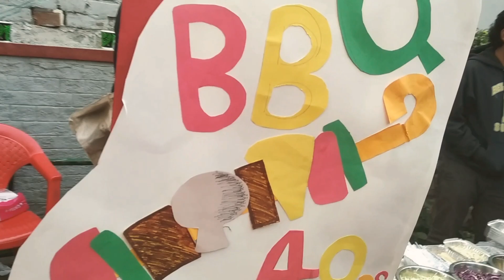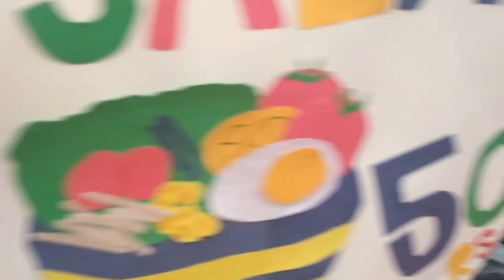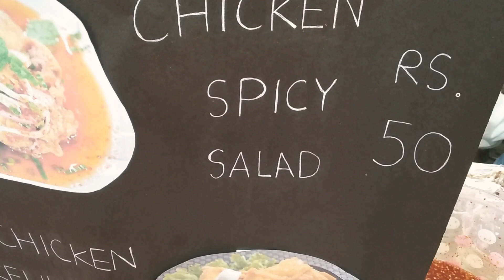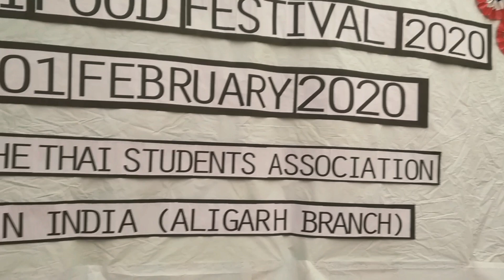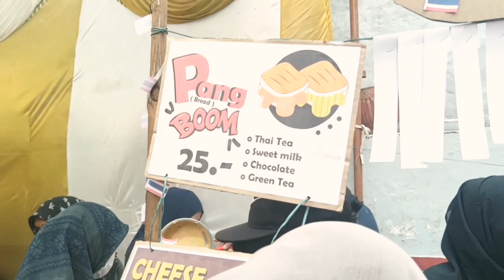THAILAND FOOD || KESERUAN food festival Thailand, Bikin ngiler dan laper🤤😋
Jadi food festifal ini di selenggarakan langsung oleh segenap mahasiswa/i thailand, yang dimana awal mula nya di bentuk dari satu wadah oraganisasi mahasiswa thailand dan di terapkan dalam acara food festival ini
Dan thai food ini juga di selenggarakan setiap tahunya karena salah satu program unggulan dari organisasi mereka..
Nah dari acara ini kita bisa lihat bahwa mahasiswa/i thailand aktif dalm menjalanlan organisasinya
Dan didalam acara ini banyak di hadiri oleh orang" Lokal sendiri(india, dan ada juga dari afganistan, dan tentunya kami juga sebagai mahasiswa/i indonesia yg turut serta meramaikan acara food festival ini dan tentunya untuk berburu makanan" Yg lezat" 🤤

Dan comment juga dikolom komentar guys☺